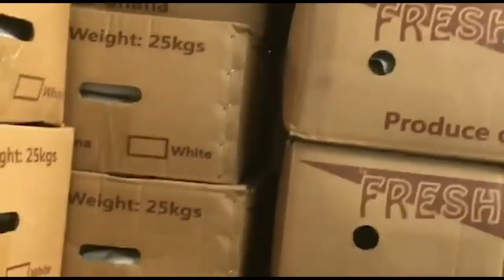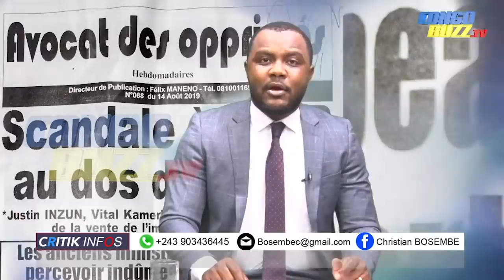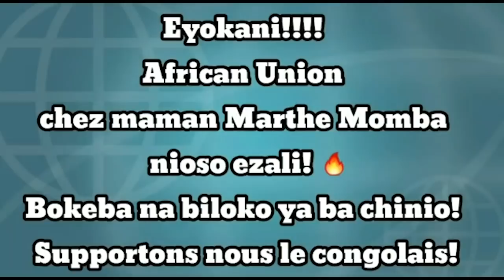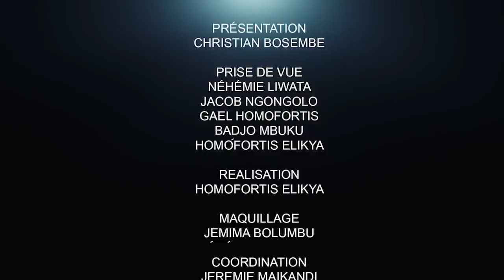CRITIK INFO 08.10.20 MINEMBWE APPARTIENT AUX CONGOLAIS ET NE SERA JAMAIS VENDU.